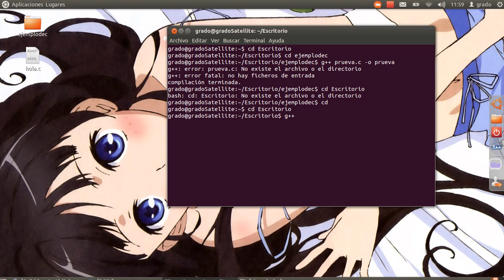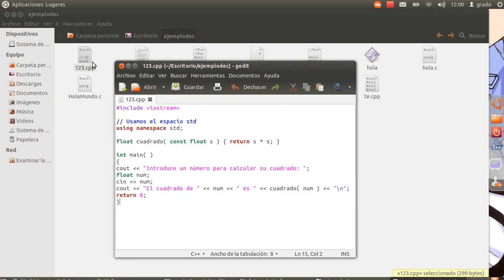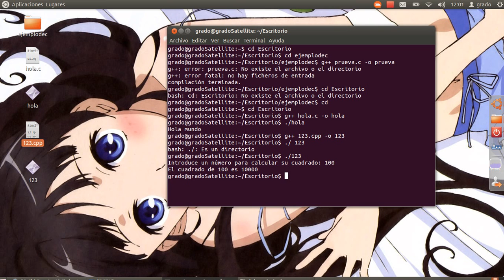Como Compilar lenguaje c++ en ubuntu Parte2 /2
XD cometi un pequenio error este video es para compilar c++  cpara compilar c es gcc Disculpen mi ignorancia.

1: instalaran esto  van al centro de softwore : build essential
Para compilar tienes que utilizar el comando g++.si es c++ gcc si es c

Código
g++ prueva.cpp -o prueba
chmod +x prueba
./prueba